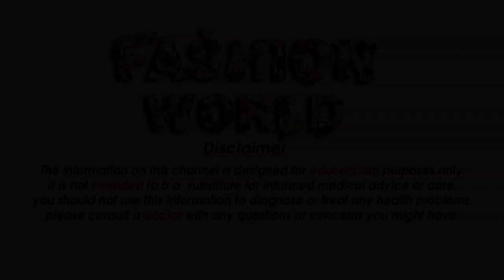Latest trendy abaya borka designs 2020 For Girls